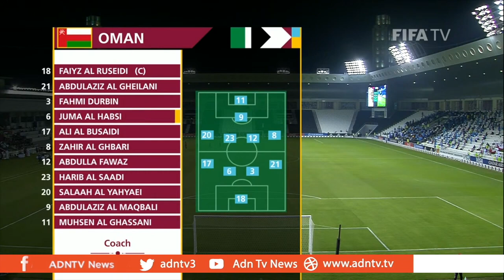WATCH THRILLING FINISH AS SOMALIS COME BACK AGAINST OMAN IN ARAB CUP QUALIFIER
A spirited second half comeback against Oman showed the determination of the Somali national team Sunday, in their Arab Cup qualifying match. The winner would advance to the main tournament, which kicks off in December. Qatar, which hosts the 2022 World Cup, is hosting both the qualifying and the tournament for the Arab Cup.